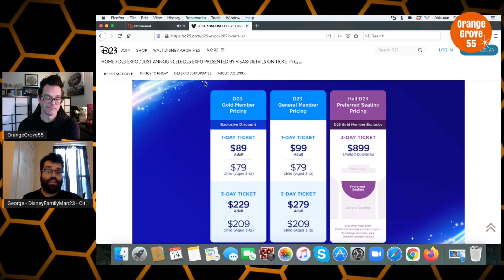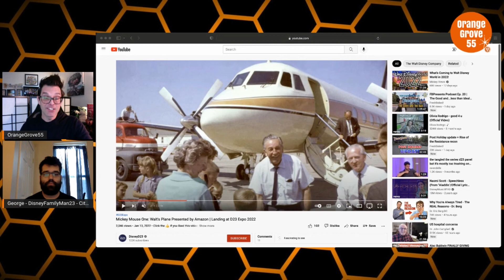D23 Expo 2022 | Expectations + Predictions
In this video, we discuss our expectations and predictions for the upcoming D23 Expo 2022 !!